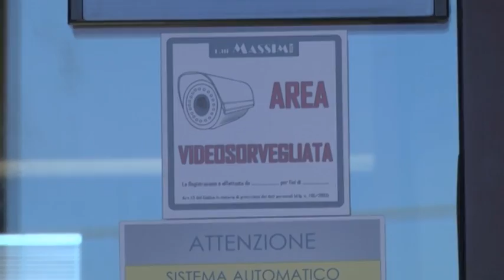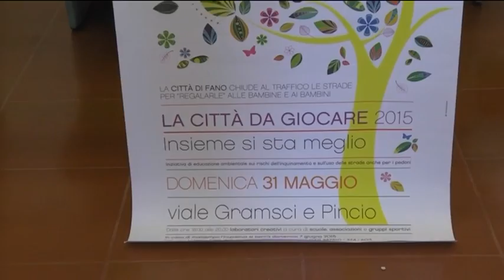Occhio alla NOTIZIA 30/5/2015